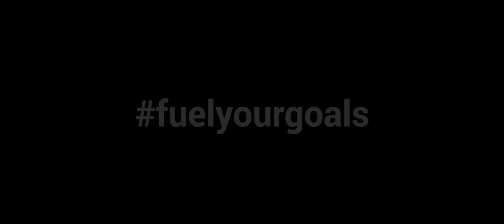Entrevues Finales - Ottawa 42.2 km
Nos athlètes, Mélissa Chénard, Marlène Couture et Julien Lachance nous donnes leurs impressions après leur marathon d'Ottawa
Pour en savoir plus sur notre équipe de du Marathon d'Ottawa et notre couverture en direct